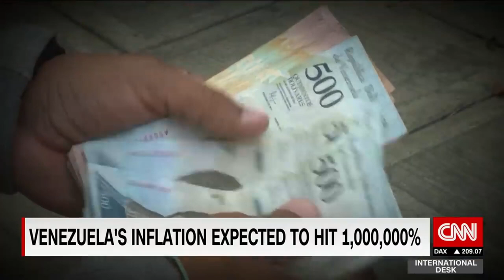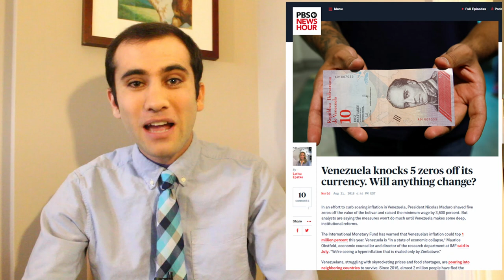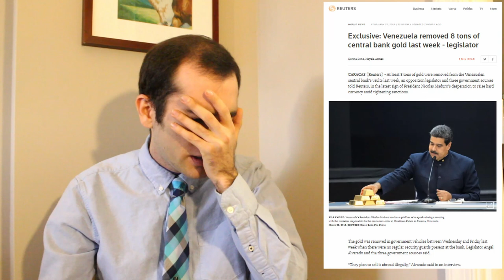Venezuela’s Potential Revolution; The Crisis Continues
Juan Guaido and Nicolas Maduro are in a competition as to who is the legitimate president of Venezuela. The US is upping the pressure through oil and currency sanctions, and everyone is wondering what is going to happen now.